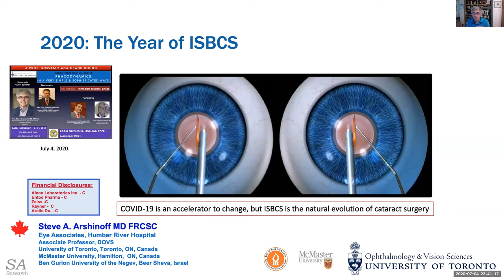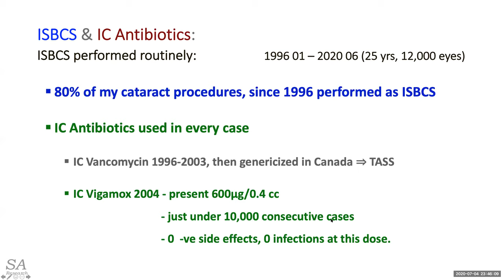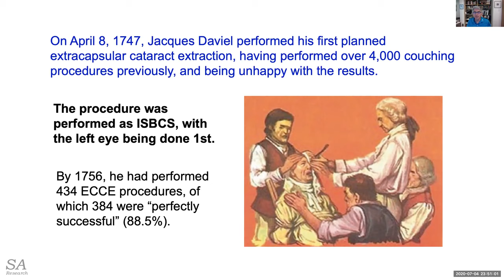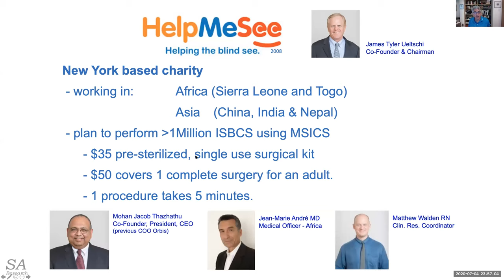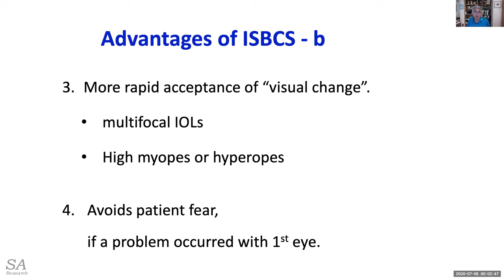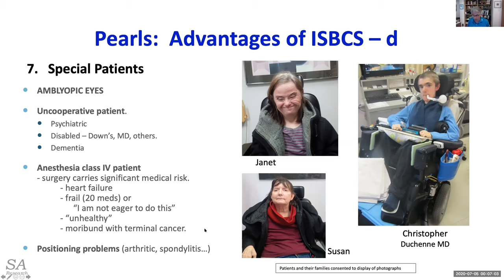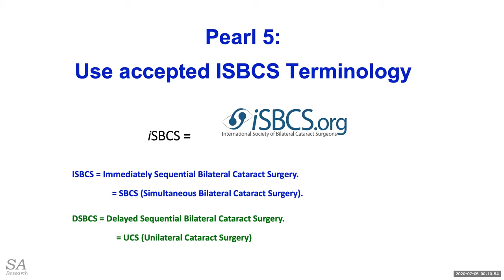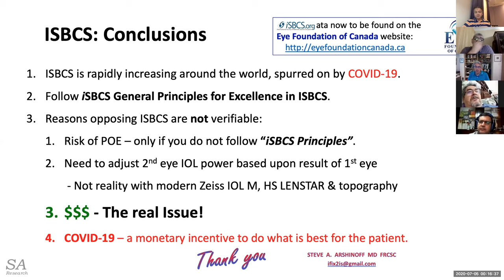Immedaite Bilateral Phacoemulsification !! Ziada + Steve Arshinoff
ISBCS
know about this debatable issue
principles of ISBCS